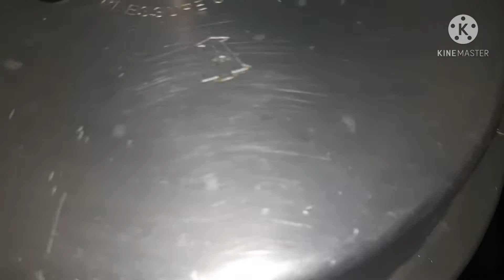Secrets of Muslims vegetable briyani பாய் வீட்டு வெஜ் பிரியாணி ரகசியம்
Secrets of Muslims vegetable briyani

 பாய் வீட்டு வெஜ் பிரியாணி ரகசியம்

veg briyani fo 1 kg

oil ¼liter
cinnamon 6
cloves 4
cardamom 3to 4
green chilli 4
onions big n small ¼kg
ginger and garlic paste 1½tsp
garam masala 1tsp
red chilli powder 1tbs
tomatoes 4nos
curd 3tbs
vegetables like carrots beans and Pease ½kg
 this is the easiest method of making briyani  in 15 to 20 mts

masala